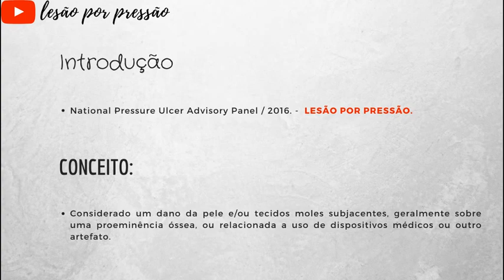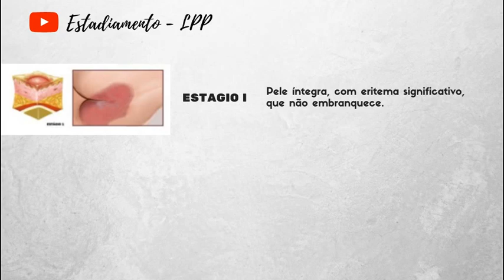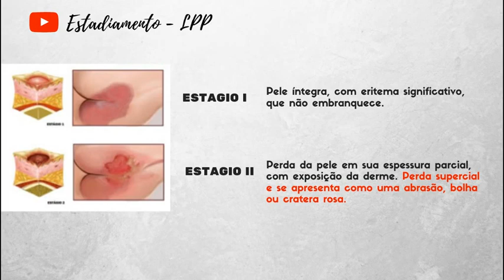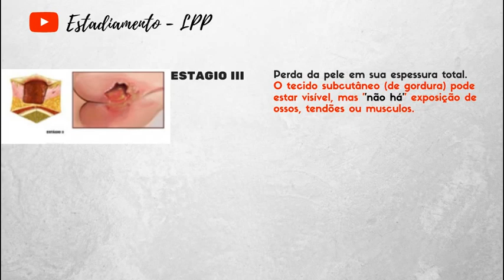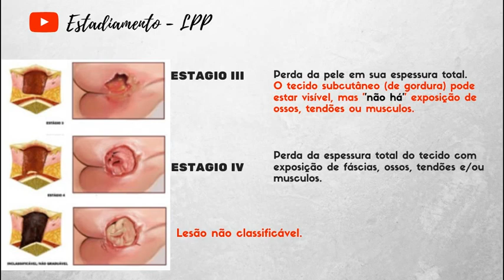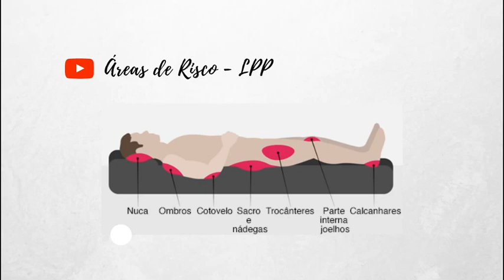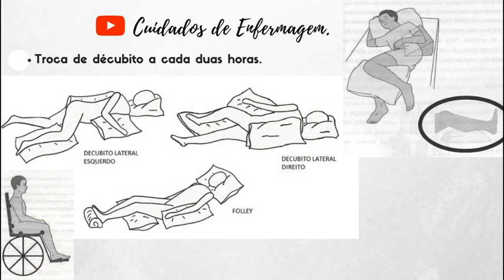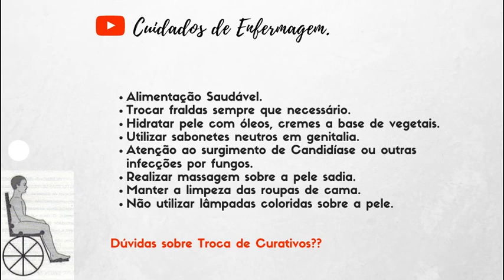LESÃO POR PRESSÃO / APRENDA FÁCIL- Video Aula.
Abordaremos o conceito, os diferentes Estadiamentos da Lesão (Estágios), Cuidados de Enfermagem, [ Dúvidas sobre Troca de Curativos..? ..assista!! ]